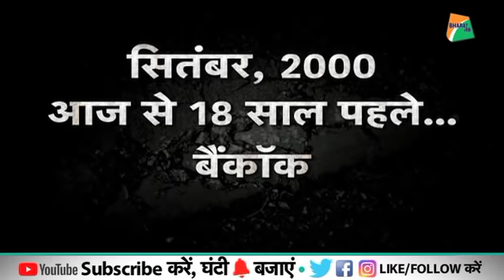पाकिस्तान बदनाम हुआ, दाऊद के 'मुन्ना' के लिए | Bharat Tak